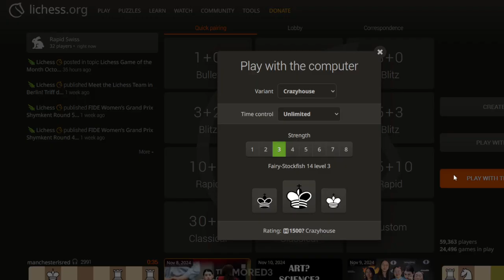Crazyhouse Chess Variant. Can I Win Against Stockfish Level 3 Bot?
As always.